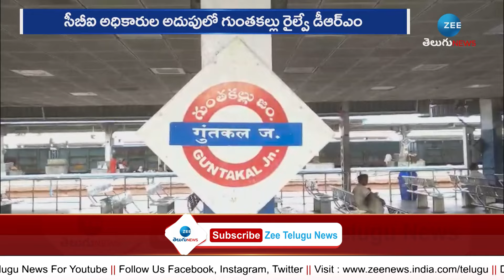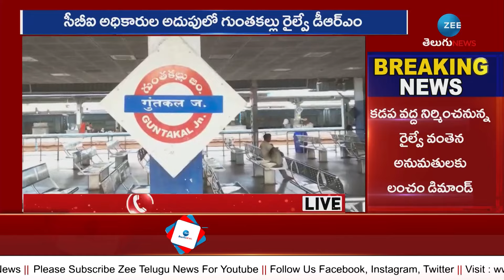Guntakal Railway DRM Under CBI Custody | సీబీఐ అధికారుల అదుపులో గుంతకల్లు రైల్వే డీఆర్ఎం | ZEE News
సీబీఐ అధికారుల అదుపులో గుంతకల్లు రైల్వే  డీఆర్ఎం | Guntakal Railway DRM Under CBI Custody | ZEE Telugu News